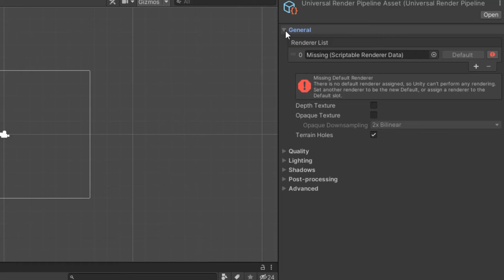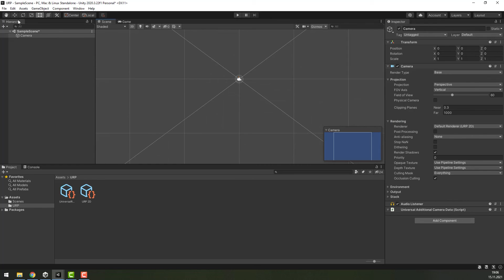Setup URP for 2D Game in 1MIN! Unity tutorial [New Version in the Description]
In this very short tutorial we will learn how to convert regular project to URP using the old way. Very soon I will release a video about how to do it in Unity 2021 LTS so please stay tunned :). Love you!

- New Version - Unity 2021 LTS